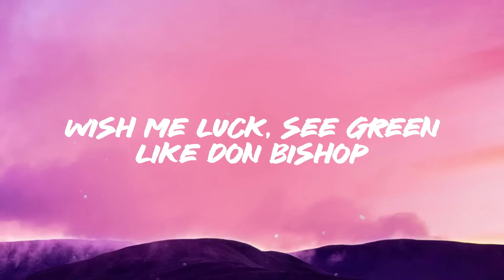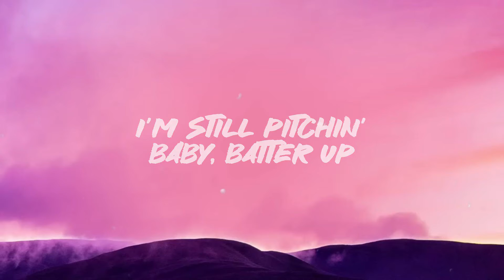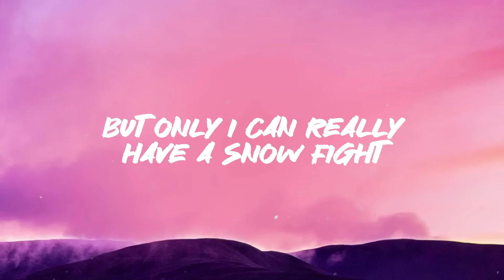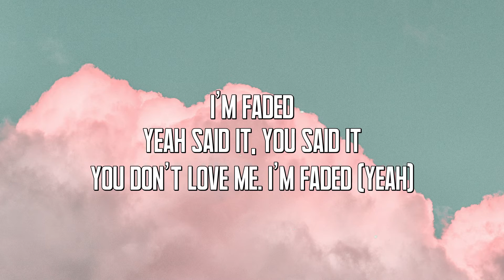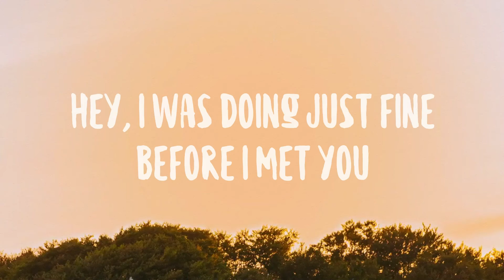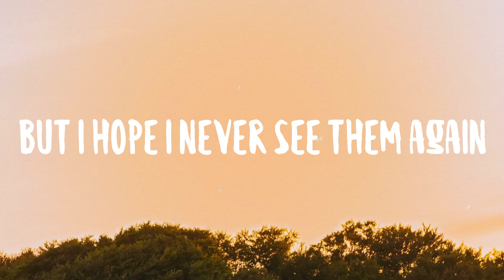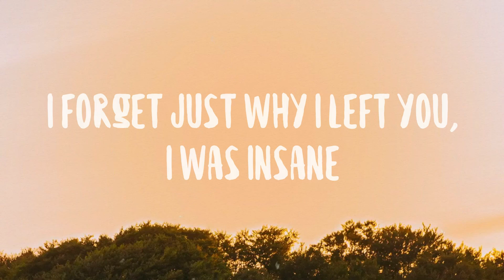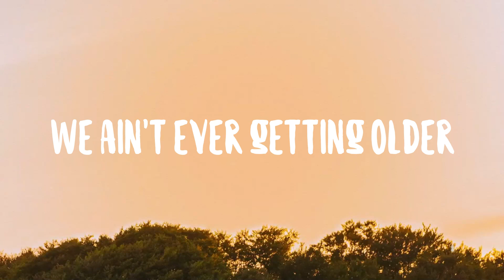Diet Coke - Pusha T |Lyric-centric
Diet Coke - Pusha T |Lyric-centric| 🌿 del  Diet Coke - Pusha T |Lyric-centric| 🌿